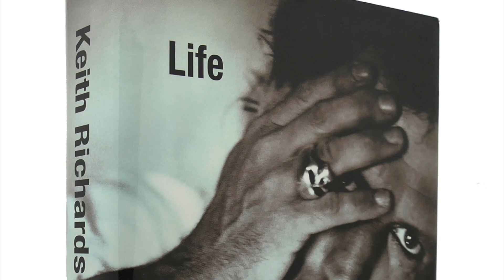Elton John "Me" Book Review